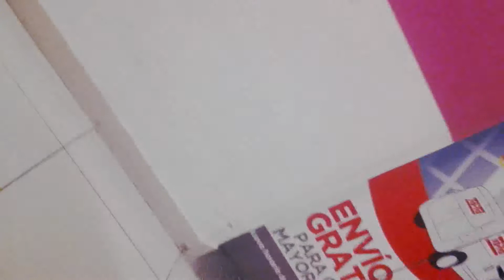LOS GRUPIS - BROMA DEL ASCENSOR EN UN CENTRO COMERCIAL!!!